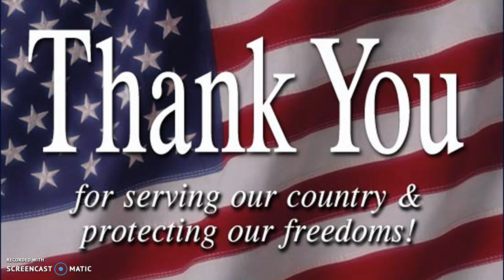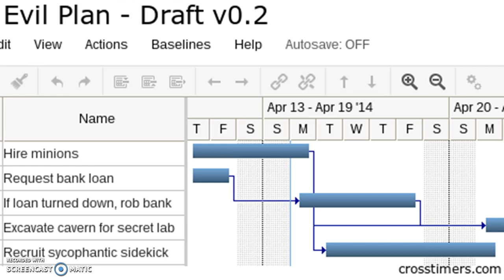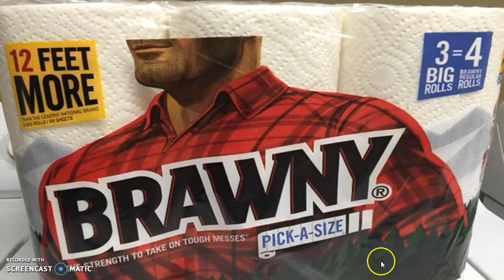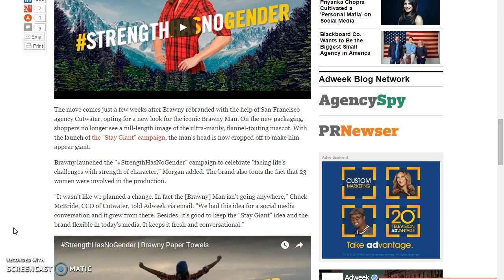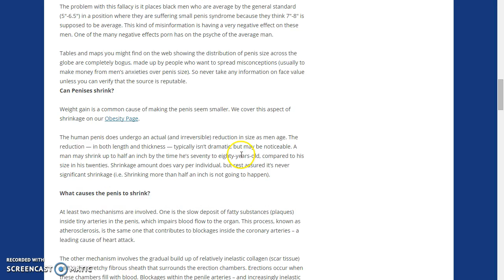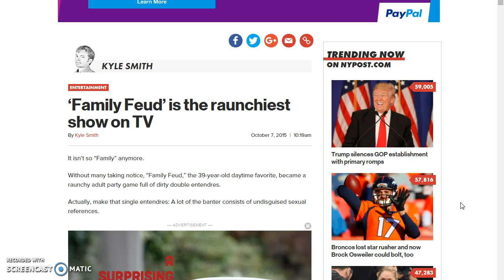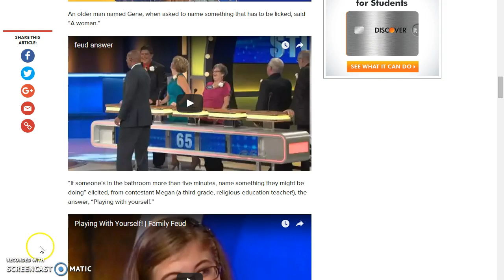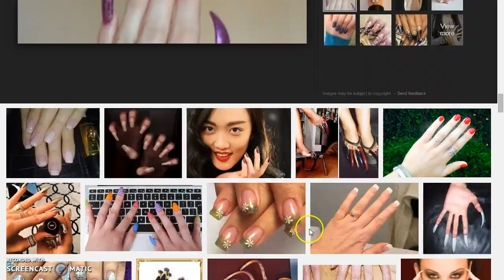More Annoyances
Sommore stuff that I do not like!